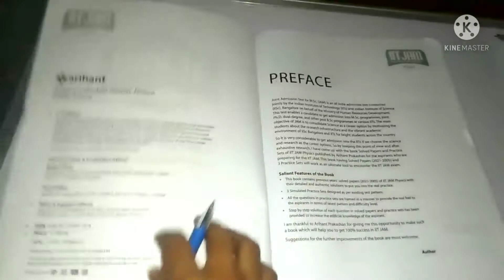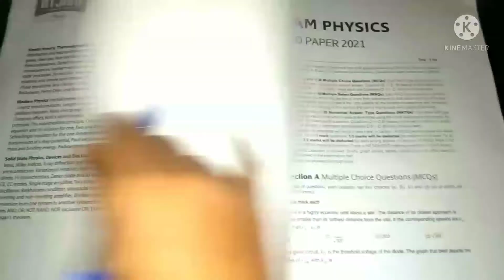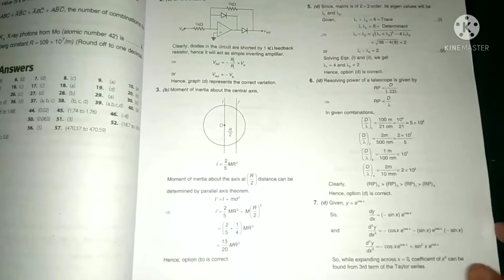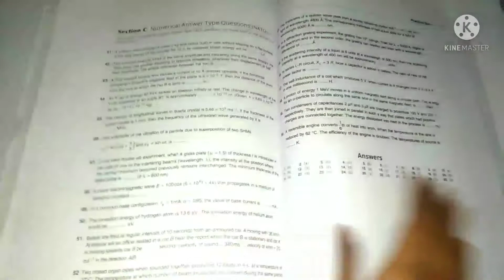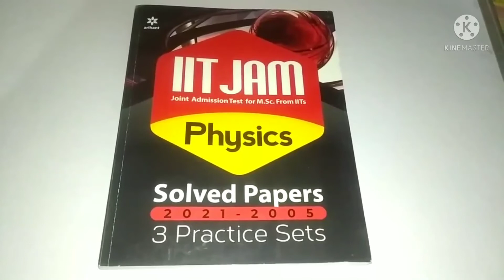jam physics book |book review of iit jam Physics|solved paper iit jam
⭕Circuit Fundamentals & basic electronics

⭕ Classical Mechanics & Theory of Relativity